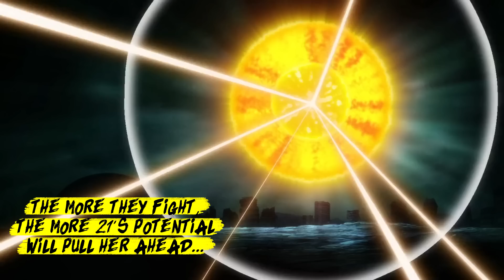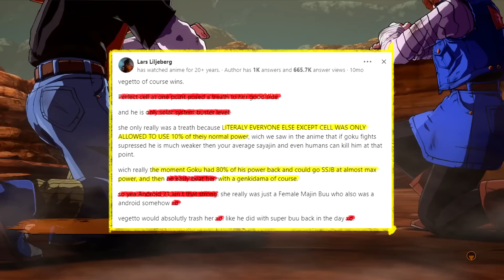How Strong is Android 21?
Android 21 is a personal favorite character. How strong is she, and how does she stack up against Dragon Ball canon?

00:00 Introduction
00:13 Android 21
01:31 The Story of Android 21
04:08 Who is Android 21?
12:09 How Strong is Android 21?
13:43 21's True Power
14:02 Android 21 vs Fused Zamasu
15:44 Android 21 vs Hit
17:00 Android 21 vs Golden Frieza
17:55 Android 21 vs Jiren (ToP)
19:41 Android 21 vs Moro
20:51 Conclusion